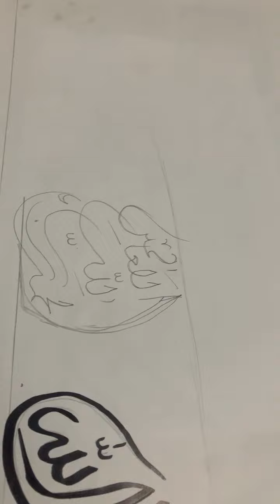arabiccalligraphyart islamicartworks atifspraypaintart artandcraft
Another beautiful Arabic calligraphy with cut marker.